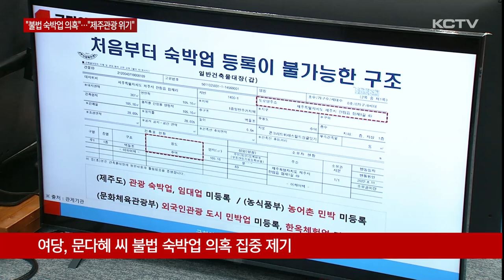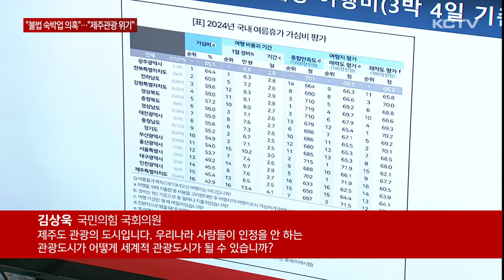"불법 숙박업 의혹"…"위기의 제주 관광"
제주도를 상대로 한 국정감사였지만 중앙 정치권의 이슈를 벗어나지 못했습니다.

여당 의원들은 문다혜 씨의 불법 숙박업 의혹과 관련한 질의들을 쏟아냈습니다.

한동안 논란이 됐던 제주관광 위기론이 도마에 오르기도 했습니다.

계속해서 허은진 기자의 보도입니다.

이번 국정감사에서 국민의힘 의원들은 최근 제기된 문재인 전 대통령의 딸 문다혜 씨의 불법 숙박업 의혹을 집중적으로 질의했습니다.

[이성권 / 국민의힘 국회의원]
"공유 숙박을 이용하는 사람들에게 안전과 위생, 치안과 관련된 문제와 다 관련이 있습니다. 반드시 신속하고 엄중하게 해 주시길 바랍니다. 결론을 내리면 저는 문재인 대통령의 딸이신 문다혜 씨가 불법 숙박을 했을 개연성이 아주 높다고..."

[정동만 / 국민의힘 국회의원]
"탈세는 심각한 문제입니다. 문다혜 씨도 예외가 아닙니다. 불법 숙박업장으로 확인될 경우에 세무당국에 정보를 보내서 탈세 여부를 확인해야 됩니다."

그러면서 신속한 수사를 통해 결과를 공개해야 한다고 강조했고 오영훈 제주지사는 관련법에 따라 수사가 이뤄질 것이라는 원론적인 답변을 내놨습니다.

제주의 관광산업도 도마에 올랐습니다.

[김상욱 / 국민의힘 국회의원]
"제주도 관광의 도시입니다. 우리나라 사람들이 인정을 안 하는 관광도시가 어떻게 세계적 관광도시가 될 수 있습니까? 이것은 제주도 차원에서 제주도의 관광에 대해서 제대로 홍보를 못했다는 점, 또 하나는 많은 오해를 일으키고 있다는 점…"

[양부남 / 더불어민주당 국회의원]
"2016년부터 2022년까지는 여행 만족도가 1위였습니다. 그런데 우리 지사님 취임하신 이후로 2023년 4위, 2024년 7위로 곤두박질했습니다. 원인은 여러 가지 있겠지만 많이 대책을 강구해야 된다고 생각이 듭니다."

[오영훈 / 제주도지사]
"코로나19가 진행되었던 2022년 상반기까지는 제주도가 계속 상승세가 될 수밖에 없는 구조였습니다. 이때는 관광객이 몰려오다 보니까 서비스 만족도가 내려가는 상황에..."

한편 이번 국정감사는 민주당 의원들의 지각 입장과 오영훈 지사의 자리 이석 등의 문제로 국민의힘 소속 의원들이 항의하며 소란이 빚어지기도 했습니다.